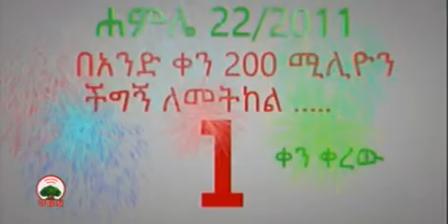አማርኛ ዜና 21 11 2011